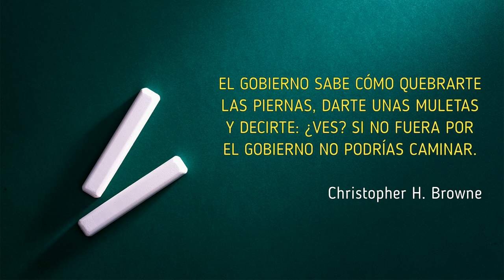FRASES LIBERALISMO - Dependencia del Gobierno (Browne) / Microvídeos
Microvídeo con una frase sobre el liberalismo, en esta ocasión sobre la dependencia del Gobierno, de Christopher H. Browne.